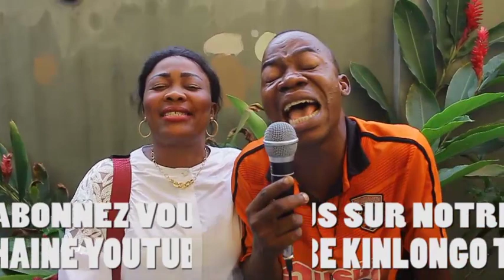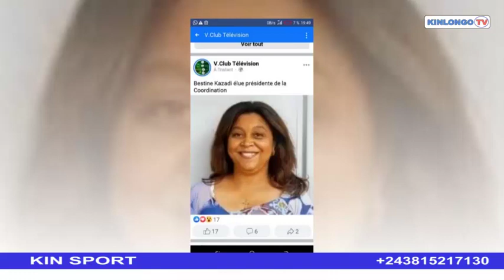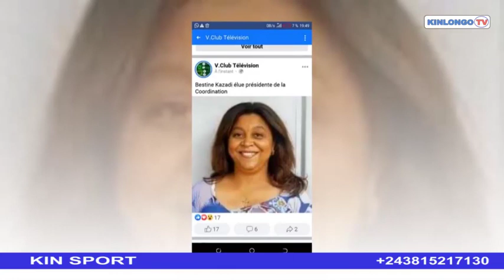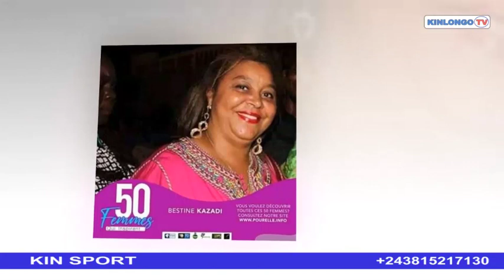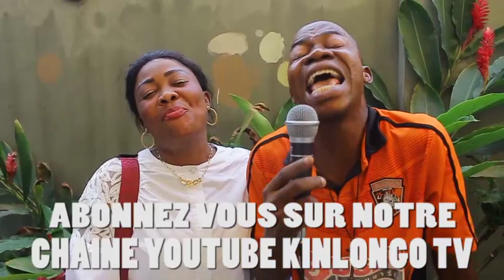EYINDI BANA VITA CLUB BA BOYI GENERAL AMISI TANGO FORT AKENDE BA LINGI YE LISUSU TE